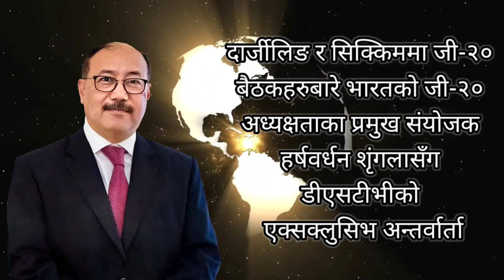G20 India Chief Coordinator Shri Harsh Vardhan Shringla Exclusive Interview with DS TV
Watch G20 India's Chief Coordinator Shri Harsh Vardhan Shringla speak to DS TV about India's G20 Presidency and its impact on the country.